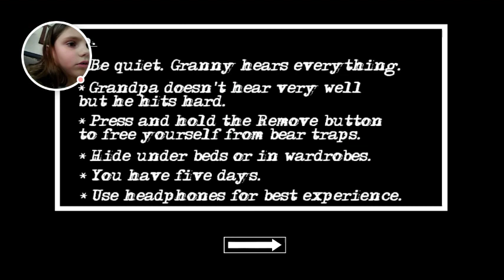Granny Chapter 2 | OMG We found a helicopter!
This game was updated April 8th and it's awesome!